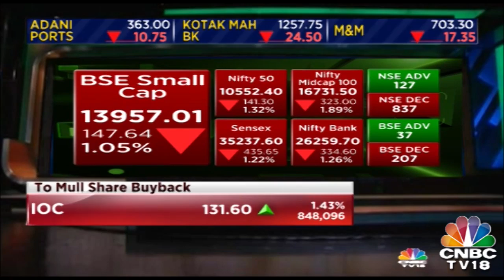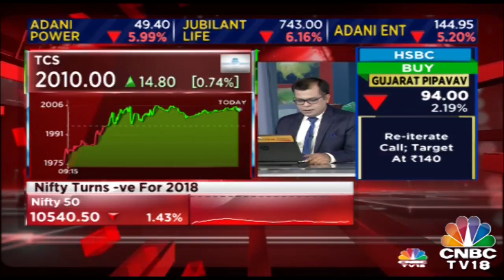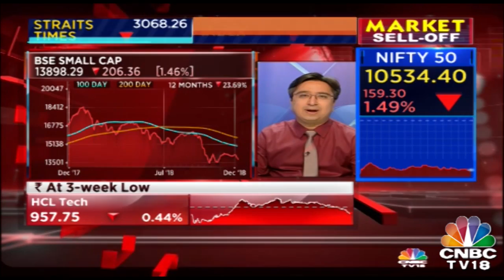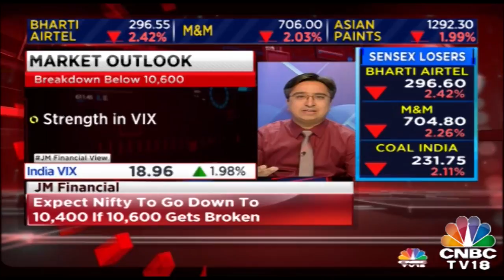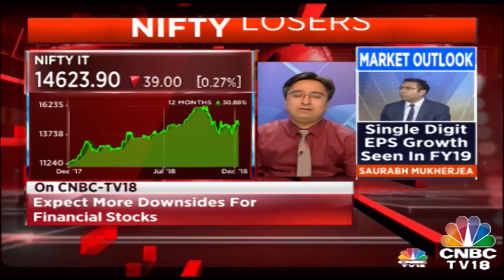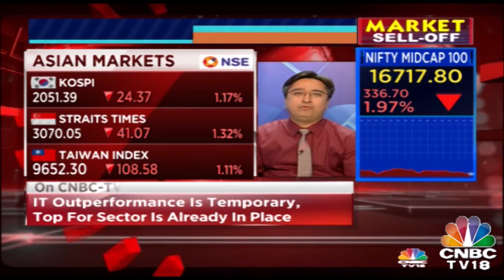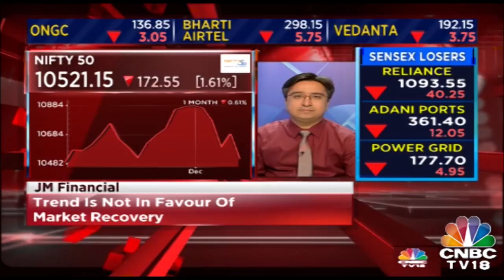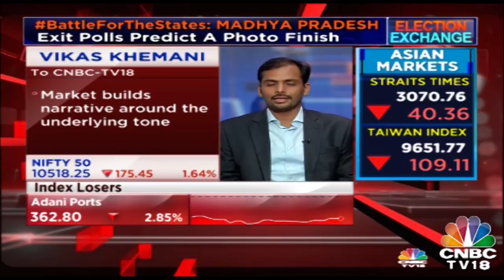Bazaar Open Exchange | December 10, 2018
Watch the latest updates on markets at Bazaar Open Exchange.